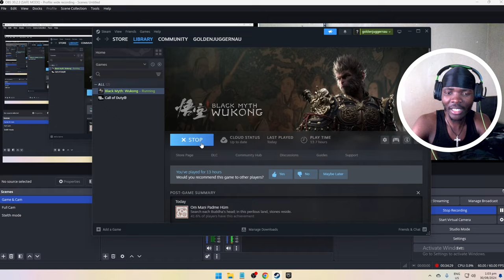They Saide This Boss Is Impossible To Defeat | Black Myth: Wukong | Part 5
00:00 Intro
01:13 Shingandang
09:32 Yellow wind sage

🤘 Creator Code: (GG80)